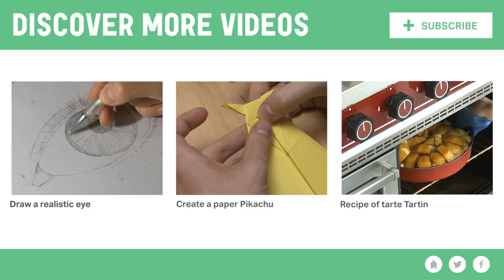Learn how to make origami easily: A small origami bird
Hey! Learn how to make this little origami paper bird with this easy tutorial! A great manual activity to do on your own or with friends and family!

Translation - Maija Wallace